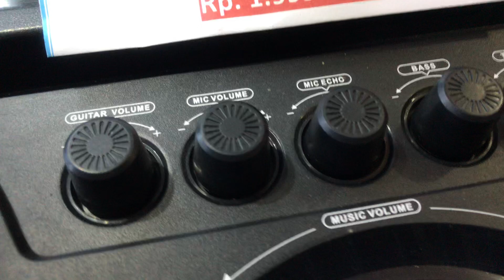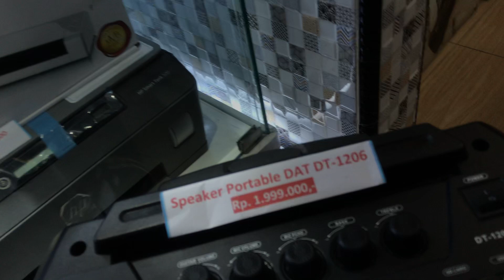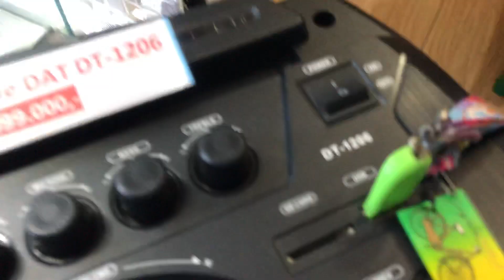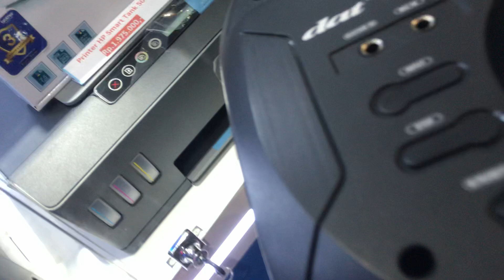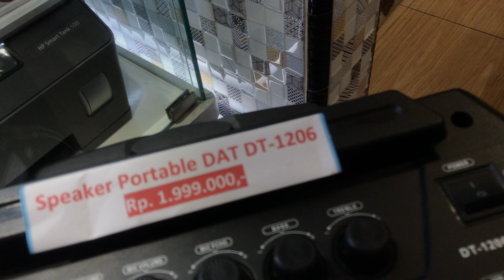Speaker DAT DT 1206 sangat cocok buat karaoke suara vocal jernih